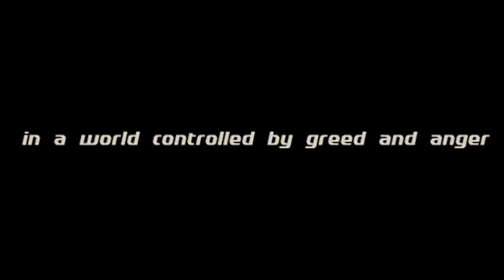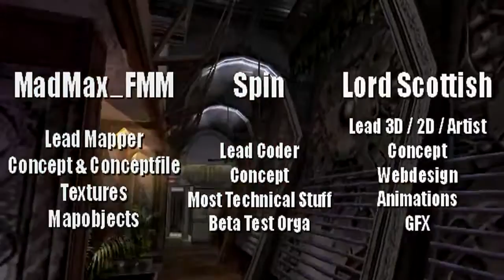Half-Life-Public Enemy The Dark Future Teaser